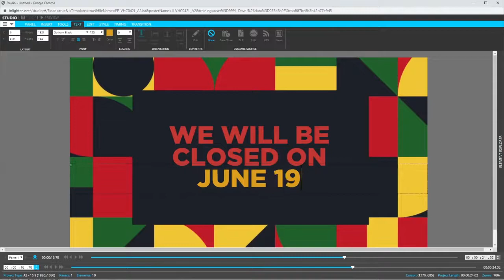inLighten - Custom Digital Signage Content Holiday Closings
Keep customers informed about your holiday closing schedule and other special occasions with our editable video templates! inLighten is a leading provider of digital media solutions including traditional and interactive digital signage, video walls, self-service kiosks and tablets, check-in solutions, on-hold and environment audio, speech privacy systems and more.